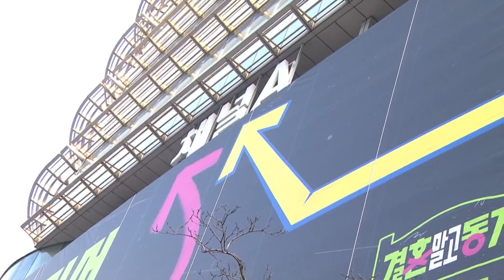3월 6일 김진의 돌직구쇼 오프닝 | 김진의 돌직구 쇼 1201 회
3월 6일 김진의 돌직구쇼 오프닝

〈평일〉
08시 50분 김진의 돌직구 쇼
12시 00분 뉴스A 라이브
17시 20분 뉴스TOP10
19시 00분 뉴스A

〈주말〉
12시 10분 토요랭킹쇼·뉴스A 라이브
19시 00분 뉴스A